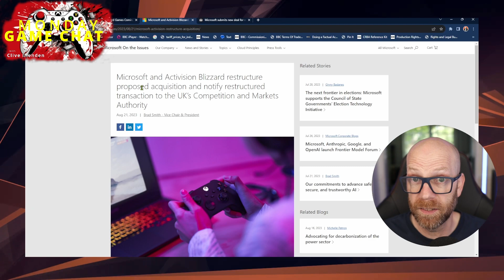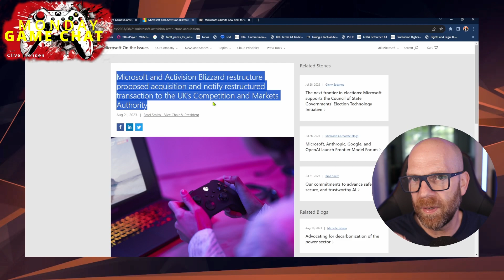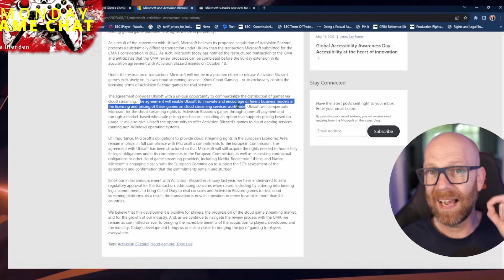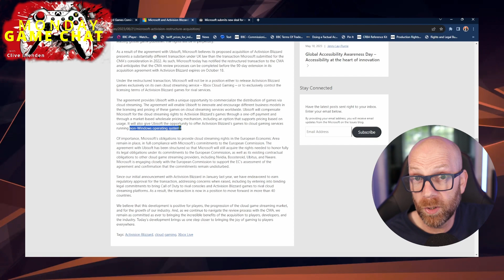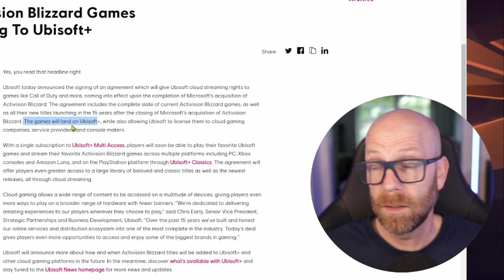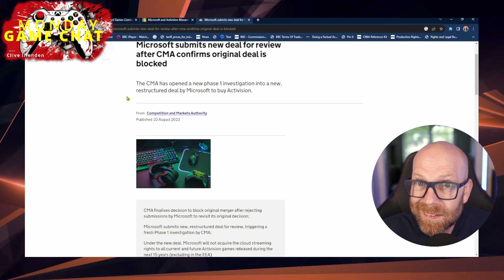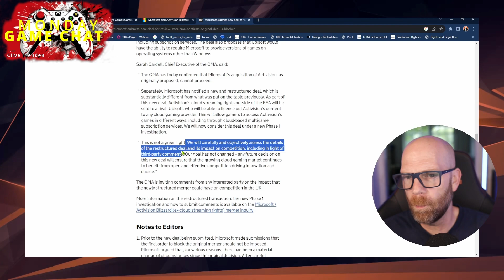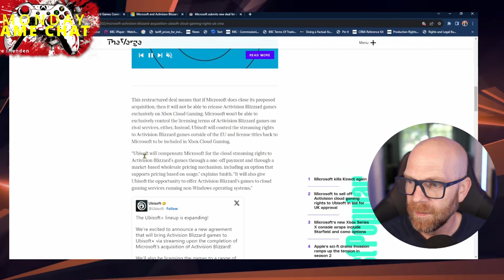Call of Duty on Ubisoft Plus !! 👀 Microsoft Sell Activision Cloud Gaming Rights to UBISOFT!!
Massive gaming industry shakeup! Microsoft just dropped a bombshell - it's handing over cloud streaming rights for current and future Activision Blizzard games to Ubisoft in an attempt to get its $68.7 billion acquisition approved. 😲

This is a huge deal that completely changes the landscape of cloud gaming competition and gives Ubisoft a major leg up. 🚀 Microsoft is betting this will convince UK regulators, who've raised concerns, to approve its mega merger with Activision Blizzard.

But hold up - the drama isn't over yet! This radical restructuring has triggered a whole new investigation in the UK that could drag on until October 18th. What a rollercoaster! 🎢

How will this impact Xbox Game Pass? What does it mean for Stadia and GeForce Now? And how will Ubisoft use these new cloud streaming rights? So many questions! ❓❓❓

Let me know what YOU think of this bombshell in the comments! Will it be enough to get Microsoft's deal approved? How will it change cloud gaming? I can't wait to discuss! 👇